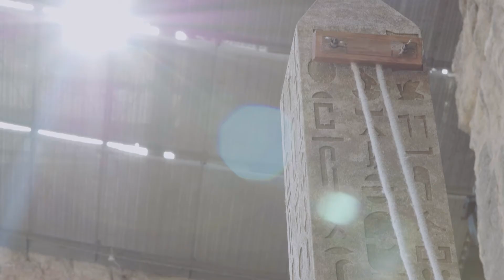Une semaine aux Chorégies (2017) - Semaine 3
L'été avance et le festival continue...
Retour sur le concert de Bryn Terfel, la IXème Symphonie de Beethoven, sans oublier les jeunes talents de l'ADAMI ! Place maintenant aux répétitions d'Aida !
Suivez chaque semaine en images la vie des Chorégies d'Orange !